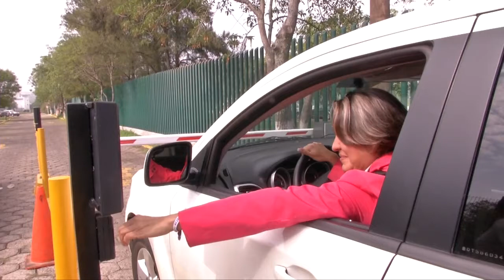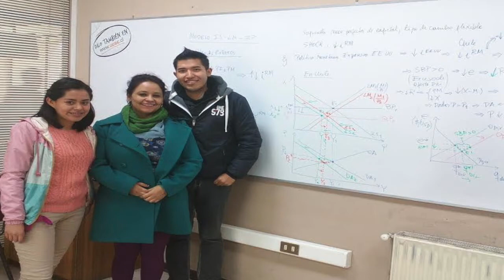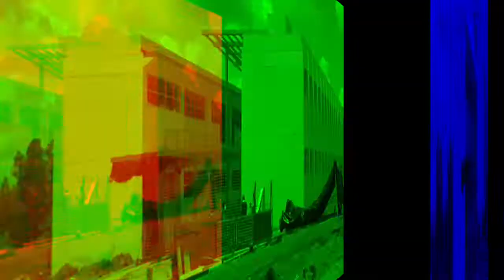LOS NICOLAITAS 13 DE AGOSTO 2016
Como un espacio de difusión y discusión, que se organiza anualmente, sobre las tendencias actuales  en  las artes, la  cultura y la  interdisciplina,  el Cuerpo Académico Interdisciplinario de las Artes (CA-2018 UMSNH), de  la Universidad Michoacana de San Nicolás de Hidalgo (UMSNH), invita a los interesados a participar en el Cuarto Simposio Internacional: Los Sonidos del Arte. A efecto de contar con un espacio que permita atender de una mejor manera a los estudiantes que cursan las carreras de Biotecnología, Energía y Sustentabilidad,  Innovación Tecnológica de los Materiales e Ingeniería Ambiental, la Universidad Michoacana de San Nicolás de Hidalgo está a punto de concluir el edificio Multi-DES que se ubica en la zona sur de Ciudad Universitaria cuya construcción estuvo detenida por algunos meses.
EN PROGRAMA UN REPORTAJE ESPECIAL SOBRE EL MEZCAL Y COMO PARTICIPARA LA UMSNH CON LOS PRODUCTORES MICHOACANOS GRACIAS A UN CONVENIO ESTABLECIDO.